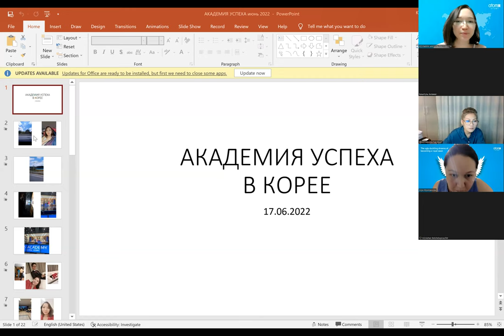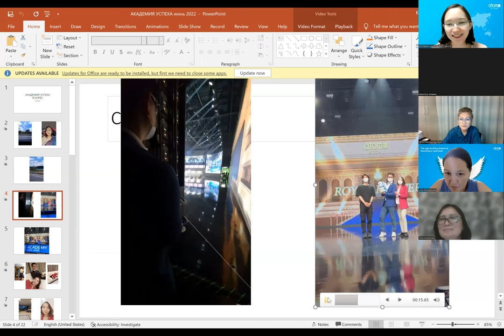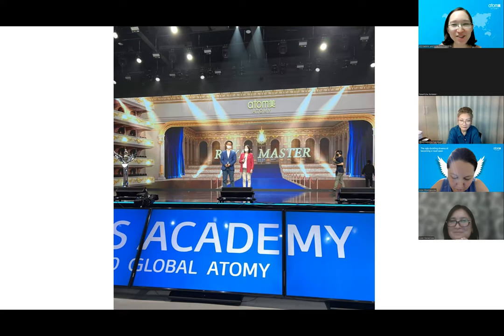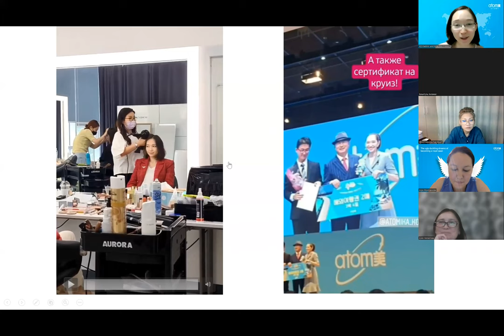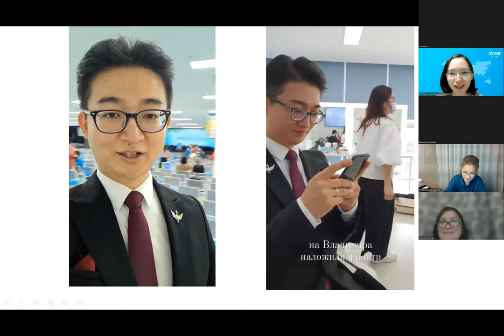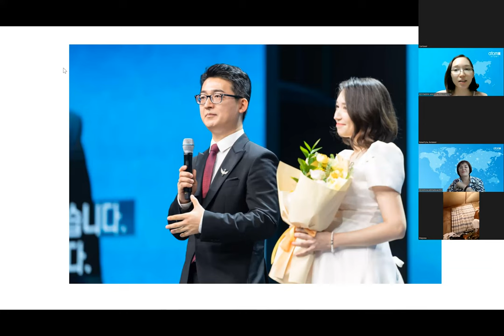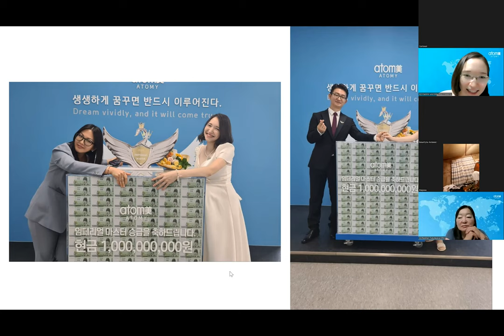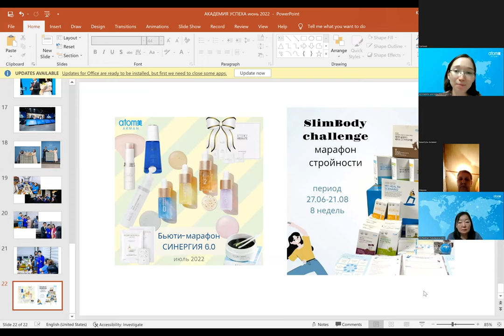За кулисами Академии Успеха Роял Мастер Атоми июнь 2022 Корея